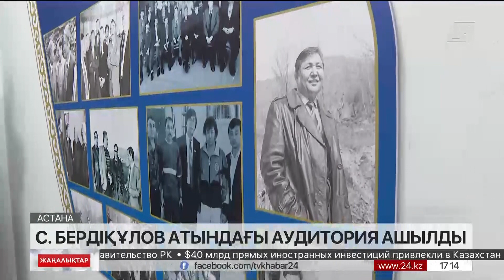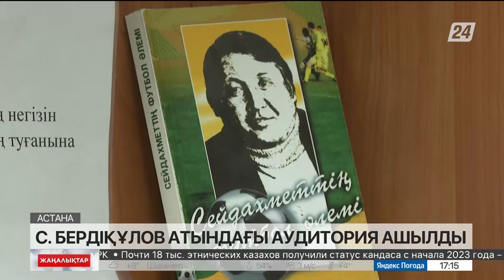ЕҰУ-да С. Бердіқұлов атындағы аудитория ашылды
Бердіқұлов еңбектері кеңінен дәріптелуі керек.